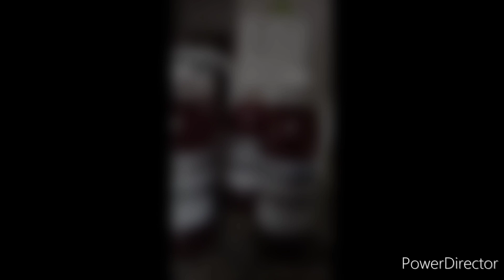COMO TER UMA SABOARIA LUCRATIVA | Casa do Sabão